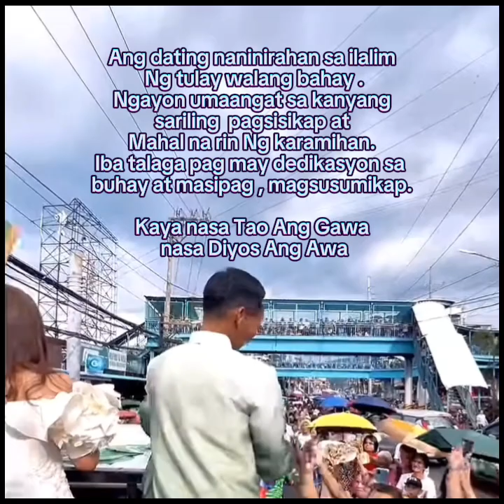Diwata @ Calamba Laguna Celebrate Dr. Jose Rizal's Birthdate .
Diwata @ Calamba Laguna to Celebrate Dr. Jose Rizal's Birthdate . Grabe Ang saya Ng mga Tao na Makita si Idol Diwata